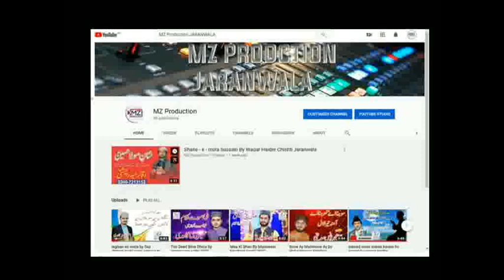Zahid Ali Zahid 2020 / MZ Sound Jaranwala